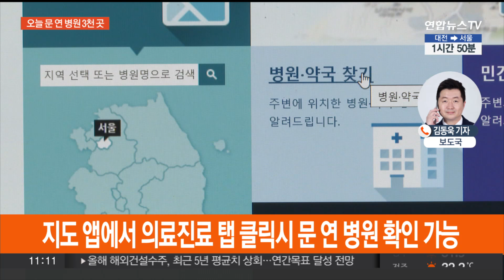오늘 전국 문 연 병원 3천곳…응급실 407곳 운영 / 연합뉴스TV (YonhapnewsTV)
오늘 전국 문 연 병원 3천곳…응급실 407곳 운영

[앵커]

추석 연휴 기간 문을 닫는 병원이 많습니다.

오늘은 의료기관 3천곳만 문을 연다고 하니 병원 갈 일이 생긴다면 미리 지도 앱이나 전화를 통해 확인해보시는 것이 좋겠습니다.

보도국 연결해 자세한 내용 들어보겠습니다.

김동욱 기자.

[기자]

네. 이번 추석 연휴 응급실은 전국 409곳 가운데 건국대충주병원과 명주병원 2곳을 뺀 407곳이 24시간 운영됩니다.

정부는 연휴 대비 응급의료체계 유지 특별 대책을 통해 의료기관별 사정에 적합하게 환자를 분산하도록 원활한 이송·전원체계를 운영한다는 방침입니다.

조규홍 보건복지부 장관은 어제 서울 은평성모병원 지역응급의료센터를 방문해 응급진료 대비상황을 확인했습니다.

또 "연휴에도 국민의 건강과 생명을 보호하기 위해 묵묵히 현장을 지키는 의료진들의 노고에 감사한다"며 의료진과 근무자들을 격려했습니다.

다만 복지부는 증상이 가벼울 경우 동네 병의원이나 가까운 중소병원 응급실을 이용해 달라고 당부했습니다.

응급의료 인력 부족으로 진료 제한이 있을 수 있고, 경증 환자가 권역이나 지역 응급의료센터를 방문하는 경우 최대 9만원의 본인부담금을 더 내야 합니다.

비응급환자들은 응급의료포털이나 지도 앱을 이용해 근처에 문 연 병원을 찾아볼 수 있습니다.

네이버지도나 카카오지도 앱에서 명절진료, 의료진료 탭을 클릭하면 운영 중인 병원들을 확인할 수 있습니다.

추석 연휴 기간 문 여는 의료기관은 하루 평균 8천곳 정도로, 연휴 첫날인 어제는 2만7,766곳이 운영했는데요.

오늘과 내일은 3천여곳, 연휴 마지막 날인 18일엔 3천800곳만 운영이 되고요.

추석 당일인 17일에는 1,785곳만 문을 연다는 점 미리 체크해두셔야겠습니다.

만약 포털 사이트 검색 등이 어렵다면 보건복지상담센터 129나 응급 전화번호 119로 전화해 이용할 수 있는 의료기관을 안내받을 수 있습니다.